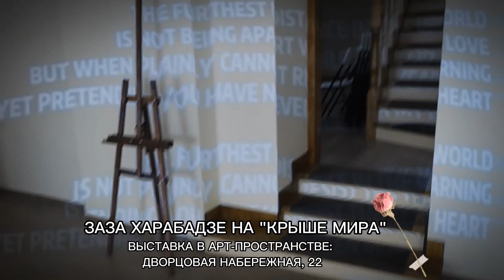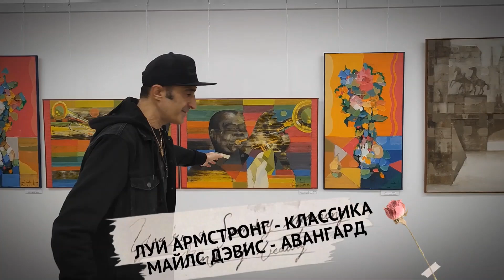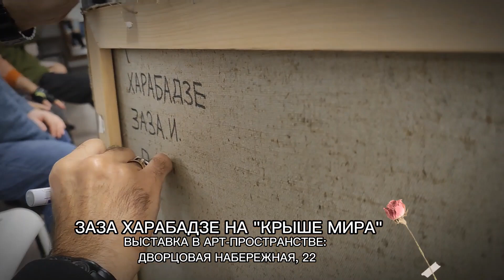Заза Харабадзе | Интервью | Персональная выставка "ГОРОД&JAZZ"(2022)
Интервью с художником Зазой Харабадзе. Закрытие персональной выставки "ГОРОД&JAZZ". Санкт-Петербург., Дворцовая набережная дом 22, Арт-пространство «Крыша мира». 22 октября 2022.
Видеорепортаж Е. Бнатова.